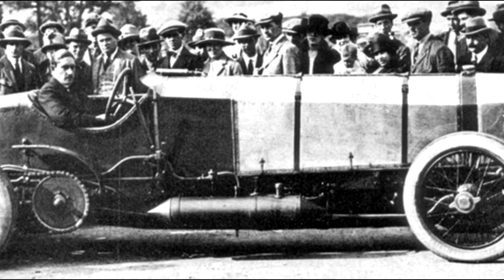Rolls Royce Hurricane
Monster mit 27 Litern Hubraum